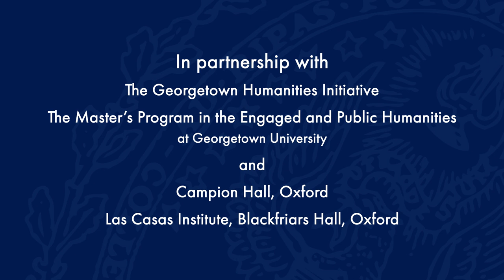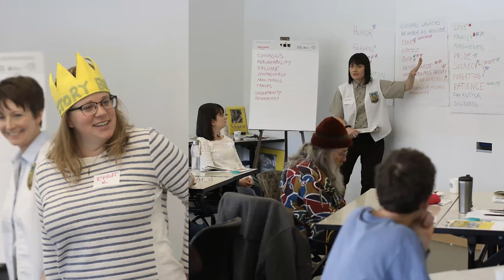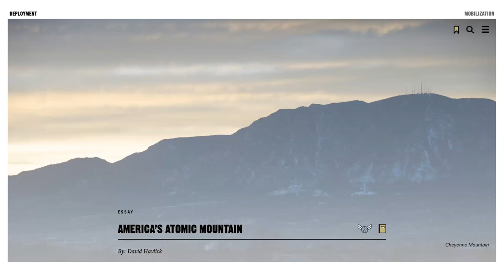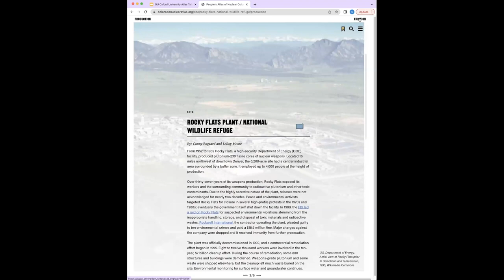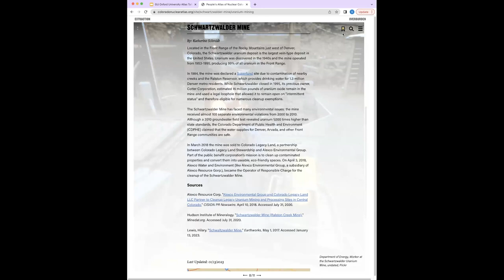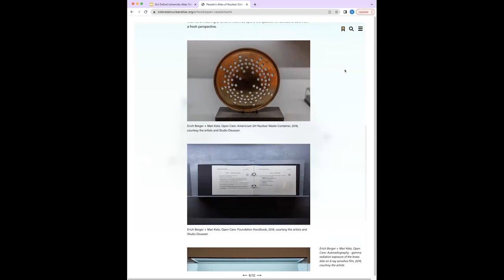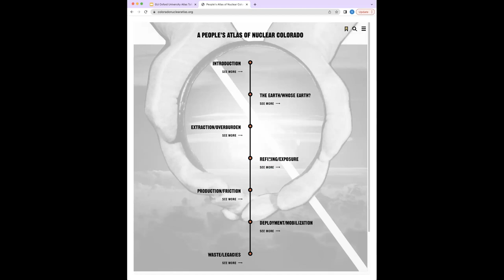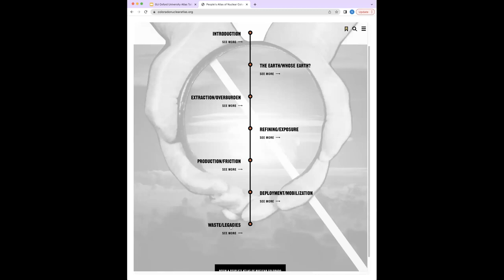A People’s Atlas of Nuclear Colorado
April 25, 2023 | Operating in the tradition of the atlases developed by activist scholars, A People’s Atlas of Nuclear Colorado is a collectively authored digital project documenting and interpreting the sites, issues, policies, and cultures associated with the American nuclear weapons complex as it enters its ninth decade. With more than 40 contributors to date, the atlas collects and cross-references forms of evidence such as maps, photographs, descriptions of nuclear sites, and briefs offering historical and political contexts. In this presentation, co-editors Sarah Kanouse and Shiloh Krupar will discuss their approach to building both the social infrastructures that created and maintain the atlas, as well as the experimental interface design that resists the compartmentalization of military and industrial nuclear discourses. The presentation will conclude with an invitation to use the atlas as a publication forum for student research in a wide range of disciplines, from art history to science and technology.